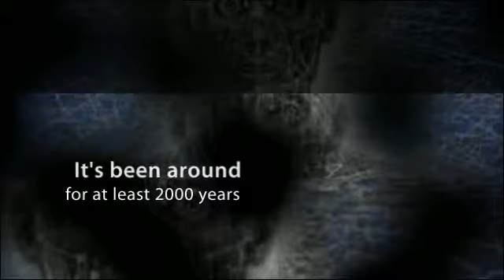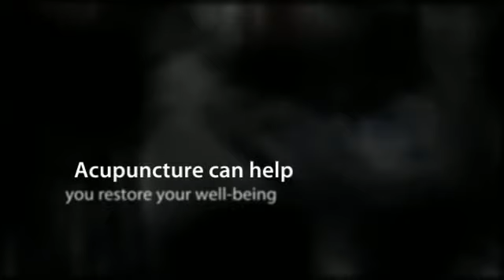Arlington Heights, IL Acupuncture for Back and Headache Pain - Wahls of Wellness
3375 N Arlington Heights Rd
Ste A
Arlington Heights, IL 60004